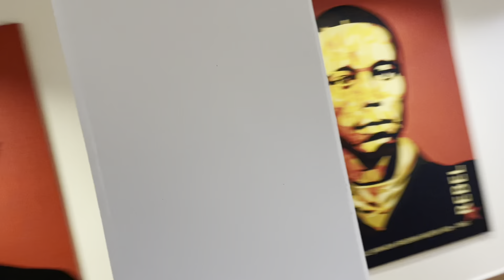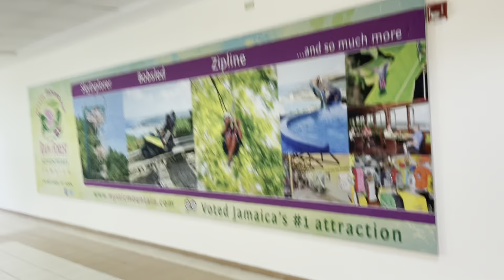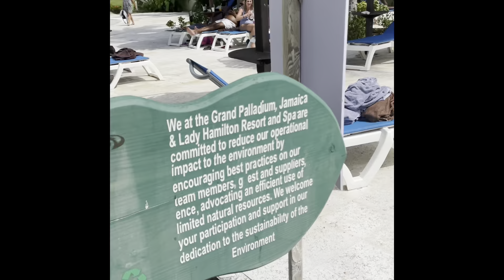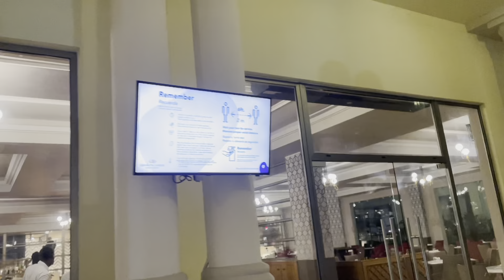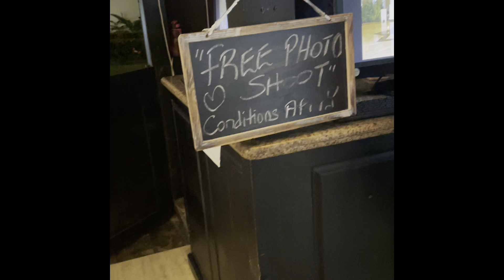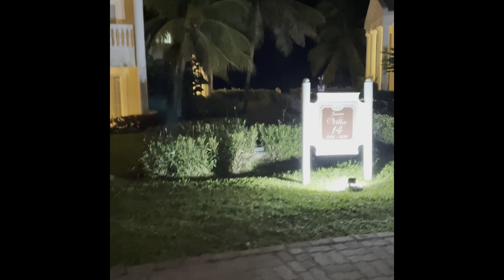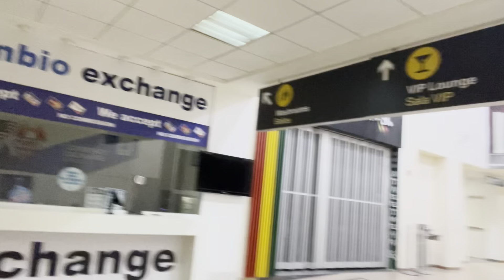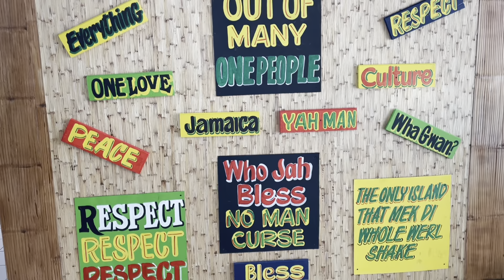Jamaica Jamaicaaa | FIRST TIME FLYING INTERNATIONAL | BEST FRIEND BIRTHDAY TRIP | CCMEDIAMOGUL VLOG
Check out my first time going to Jamaica for Kiki's 30th birthday! The Grand Palladium resort was everything 🔥